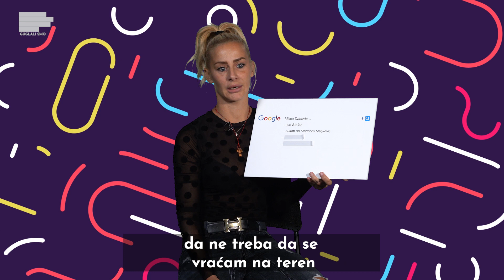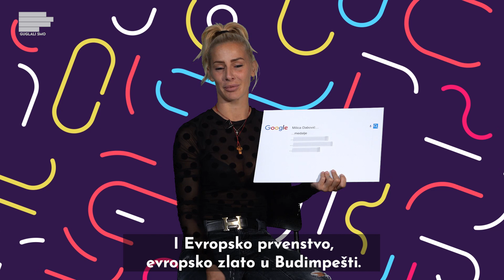Milica Dabović: Što se tiče Marine Maljković, tek sam počela! | GUGLALI SMO | S02E01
Šta se zaista dogodilo sa Marinom Maljković, ko je najvažniji muškarac u njenom životu, kako pamti period u reprezentaciji  i zašto joj je njena sestra najveći uzor, pogledajte u videu!